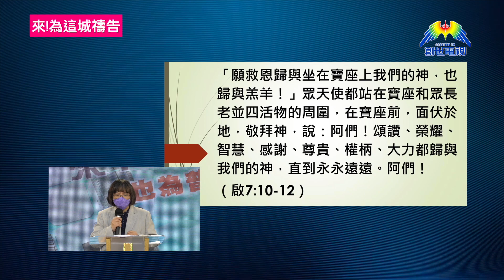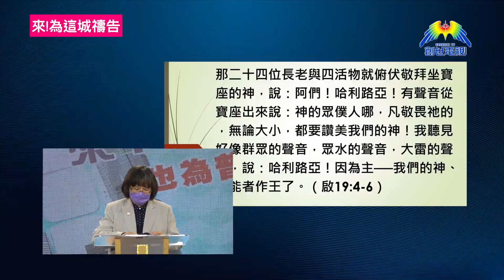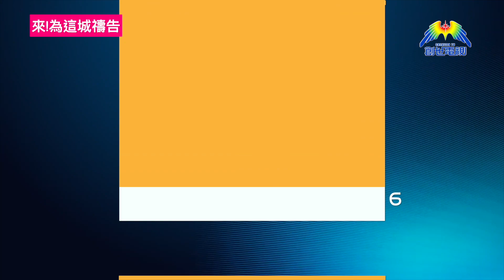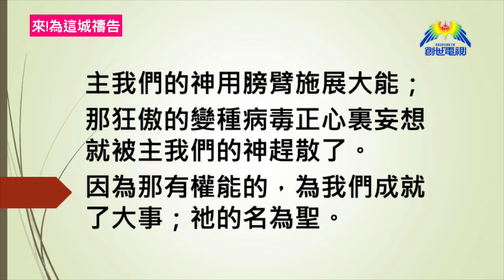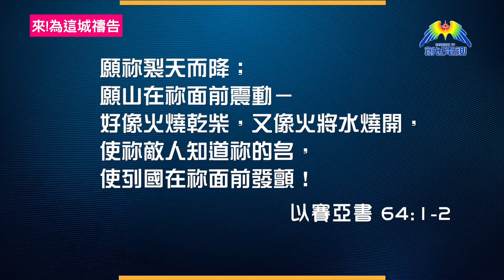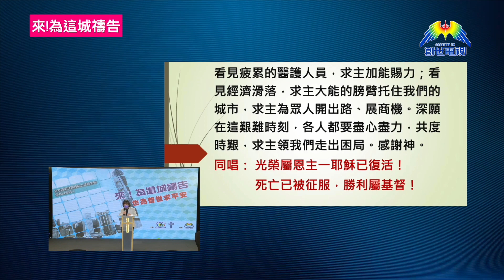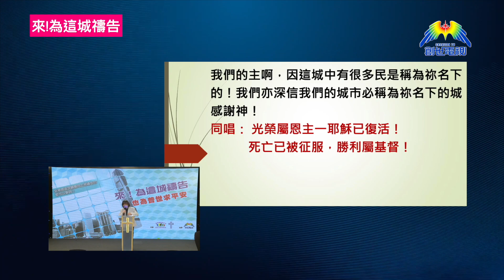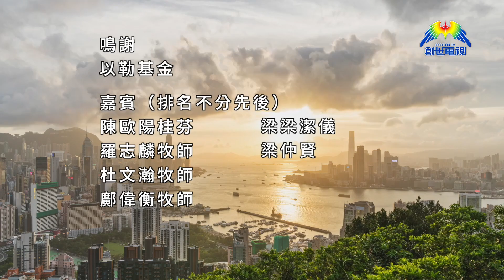12月4日 來！為這城禱告 也為普世求平安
加入影音使團創世電視頻道：
宣告神的名、穿戴神所賜全副軍裝

求主為世人爭戰

求主遏止南非新變種病毒傳播

為「疫苗氣泡」計劃禱告

為南非疫情禱告

為儲物症患者禱告

當止住怒氣

求主興起禱告的心-同心禱告